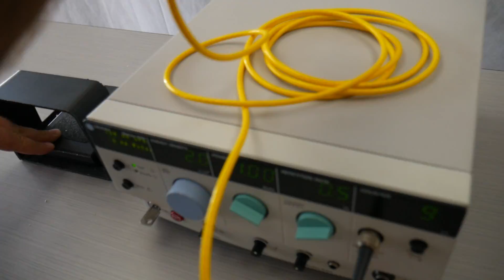2000 Iriderm Diolite SN: GL30663G30